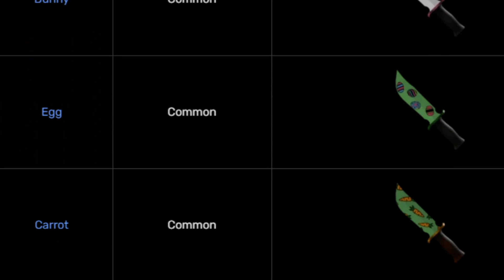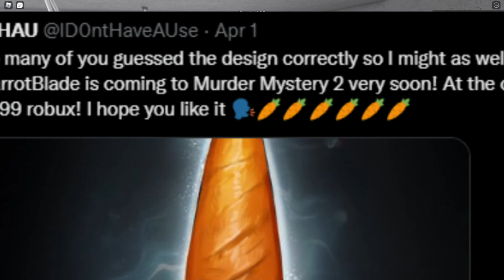EASTER GODLY Ideas for Murder Mystery 2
Easter is Coming Soon so it makes me wonder if we will see anything Easter related in MM2 this year...

Current Members: Lylanthropy, Benjabib

Godly Gun used in the Thumbnail is from Murder Mystery X

Music used in the Video:
4AM - Animal Crossing New Leaf